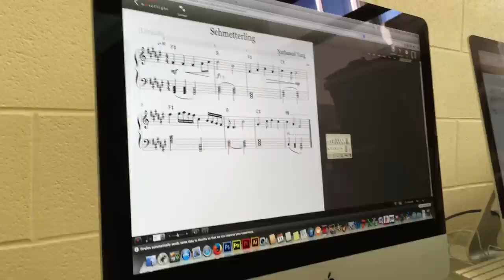What Makes Trudeau Music So Special?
We asked our students why they thought Trudeau Music was special! Watch in 1080p!

Thank you to everyone who were interviewed in this video, and of course to Serena Li and Rita Fan for being the best marker-wielding MC's ever.

Edited by: Herman Wong